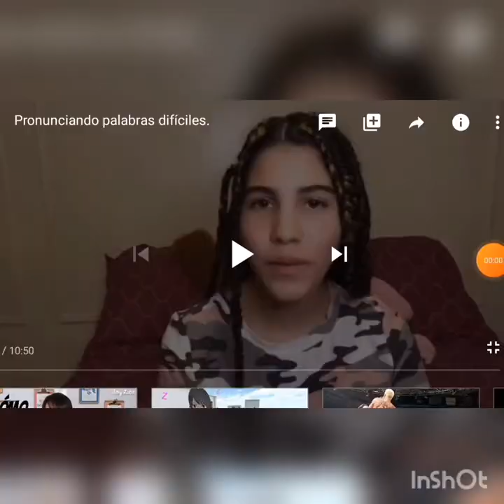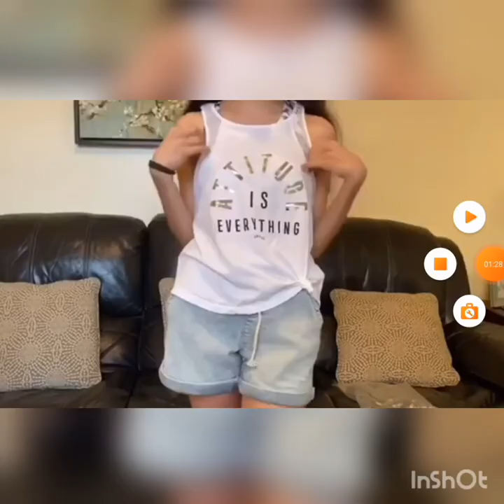Something about Lis Reyes/Algo sobre Lis Reyes (Enciende los subtitulos es tu unico espanol)